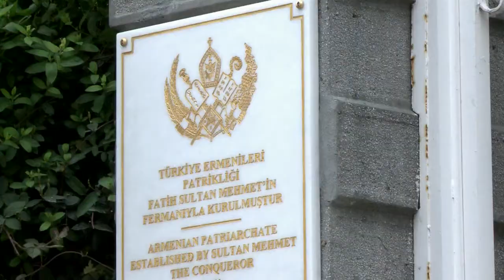Armenier auf Spurensuche in Istanbul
Gérard Bodigoff ist zum ersten Mal in die Türkei gereist. Der Franzose hat armenische Wurzeln, seine Großeltern fielen dem Massaker vor hundert Jahren zum Opfer. Zum Jahrestag will er sich ein Bild machen im Land der Täter von damals, das auch das Land seiner Vorfahren ist.